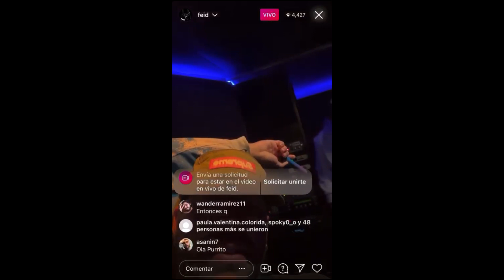FEID - 8 DÍAS (DE NOCHE DE DÍA) PREVIEW COMPLETO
Que ya sea Julio MOR 💿